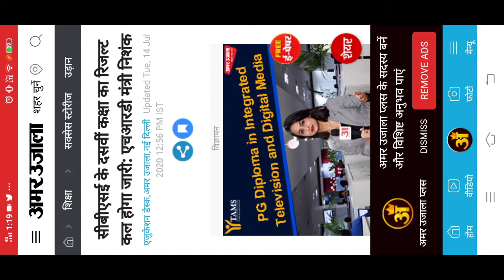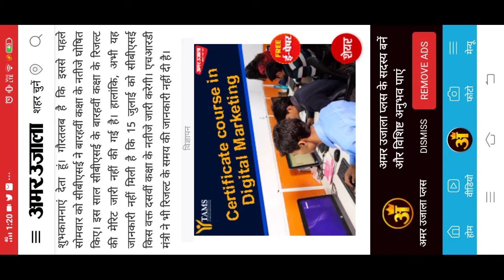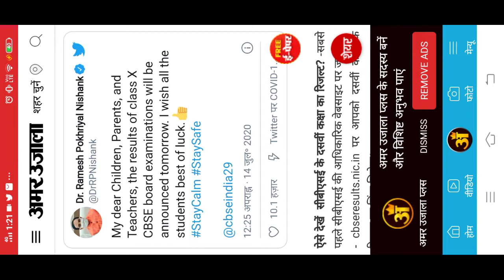CBSE Class 10th Result 2020 | CBSE Board Exam 2020 Result | CBSE 10th Board Result by 15 July #1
CBSE Class 10th Result 2020 | CBSE Board Exam 2020 Result | CBSE 10th Board Exam Result by 15 July

CBSE BOARD EXAM 2020 RESULT  | CBSE BOARD EXAM RESULT | Cbse Board Exam Result 13 July 2020

CBSE BOARD EXAM 2020 RESULT  | CBSE BOARD EXAM RESULT | Cbse Board Exam Result By July 15

10th Board Exam 2020 result
12th Board Exam 2020 result
cbse Board Exam 2020 result

Delhi University
Haryana university
Maharashtra university
jammu university
Karnataka university
Bihar university
Up university
Mp university
Chattisgarh university
Odisha university
Gujarat university
Punjab university
kerla university
Himachal pardesh university
Ap university
Tamilanadu university
Jharkhand university

kU University